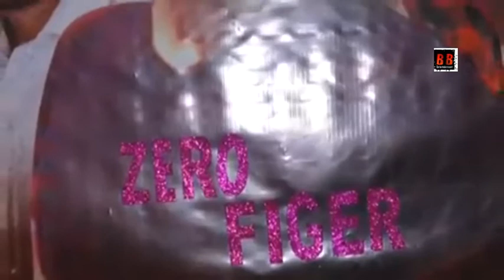Zero Figure Muhurat Mushtak Khan Ovi Tyagi With Star Cast